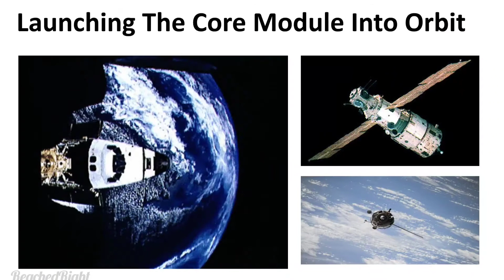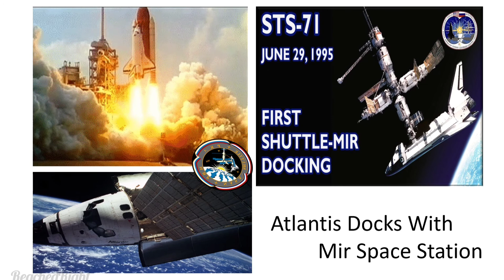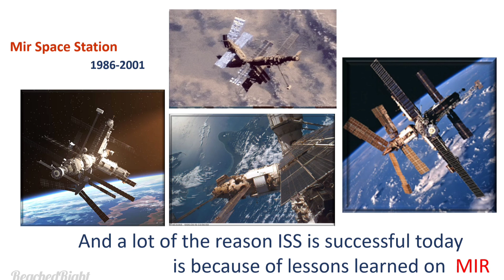Mir Space Station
On February 20, 1986, the Soviet Union launched the first modular space station in the world – the Mir Space Station. Let us know it's history and contribution to our knowledge about space.